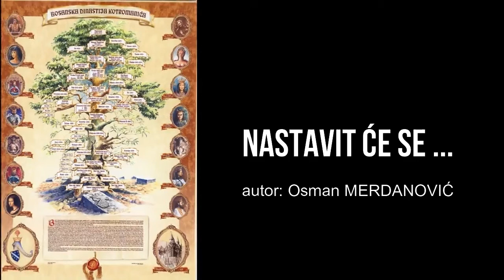Bitka kod Bileće | Bosansko kraljevstvo | Bileça muharebesi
VIDEO KOJI ĆE VAS UČINITI PONOSIM ⚜

Velika pobjeda bosanske vojske protiv osmanlija u bici kod Bileće 27.augusta 1388 godine.

U ime slavnog vremena koje smo izgubili...

⚜Кϸɖʌьєвнɴɖ Босɴɖ ⚜

⚜Bosansko kraljevstvo

⚜Regnum Bosnae

Zahvaljujući hrabrosti i odvažnosti 7 000 bosanskih vojnika,predvođenih  bosanskim vojvodom Vlatkom Vukivićem, porazili su brojčani nadmoćniju osmanlijsku vojsku koja je brojala 18 000 vojnika.

Ovom slavnom pobjedom obustavljeno je daljnje prodiranje osmanlija ka Europi.

⚜️⚜️⚜️B⚜️O⚜️S⚜️N⚜️A ⚜️⚜️⚜️

Rekoše: "Nije!" i "Ne postoji!";
neće da jeste, na svom da stoji.
Kažu: "Izmišljena!", "Ogoljena!",
"Ostavljena!", "Opkoljena!"...
Žude je gledati u strmom padu,
brane joj snove i krate nadu.
Besramno sikću, tvrde da nije
od Adriatica do Slavonije,
te kidaju, priječe puls njenih rijeka,
misle joj patnju i stid dovijeka;
drže je pustom, zgranutom, jadnom,
na ljutom kruhu, u progonu hladnom;
divljaju po njoj sve jednom bojom
i njenu povijest svak' zove svojom.
i zlo joj žele,
i smrtna je, vele,
i skrb joj nude,
i nedužnu sude,
i hoće je robom,
i truju je sobom,
i lome joj kosti,
i sile da posti,
i more je žednu,
i kradu je bijednu,
i krste je bludnom
i uzaludnom...

Pa, ako je i od sina i gosta,
sad je već DOSTA, DOSTA i DOSTA:

Kunem se dušom i raskoši njenom,
srce i čeznjom neispunjenom,
ćeznjom za dobrom i za slobodom:
Umivaće se suzom, k'o vodom,
svi tlačitelji i tamničari,
zlohotnici i strvinari...
Zavjerenici, prodane duše,
dokopaće vas pravda za guše;
Zlikovci hulje, zakužne klice,
mameni dušmani, izdajice,
zabludna pogan, zbog prevare gnusne,
muka će vaša pljuskom da pljusne;
znaćete ukus sopstvene hrđe
i sve još teže i sve još grđe,
u ime njenog mlijeka i brašna,
kazna će biti bolna i strašna!

Neće te ovdje kršiti grane,
plivajte prijeko, na obje strane,
pa tamo prospite svoj smrad i jad,
sadite vatru, uberite led!
K'o zaborav zjapi poruge jama
i vraži već znaju sta će sa vama.

Svak' ko se tuđeg lati, dočepa,
prije neg' umre, već jednom krepa!
Ko huli i kune u doba sjetve,
žnjeće tek trnje vlastite kletve!
Kom' prokletnik naspe od svoje časti
i taj će isti k'o proklet rasti!
Kog' gladan zdjelje iz suhe klade,
ni bogat neće nahraniti mlade!

Bosna je duh, i pjesma, i bajka,
nekome mora, a nekom majka.
Preni se čista, ustani mati
i nikad im nemoj milosti dati,
milost iz grudi tvoje ljepote,
zarad sve tuge i zarad strahove;
ne znaju ludi i bijesna pseta
šta je to grijeh i šta je šteta.

...i preorana, i izlokana,
i iznurena, i oplakana
kišama, snijegom, zvonjavom zvona,
kao što galsi "i bosa i bo'na",
uskoro ćeš se izići divna,
zauvijek gorda, silna i kivna!

A oni, što posegnuše prvi,
već isčežoše u tmini i krvi;
i stoga, čujte sad,
i drugi, i treći:

BOSNA je,
ne samo zemlja,
već mit o sreći!

(Benjamin Isović)

Drevnost, duhovnost,viteštvo, tajanstvenost...

Ovim projektom želim skrenuti pažnju javnosti ne samo na događaj, nego i na činjenicu da se ne nekropoli Boljuni južno od Stoca uz put prema Neumu, nalazi grob tako značajne ličnosti iz historije srednjovjekovne bosanske države.

Na krstači uz stećak kojeg je raspolovio pad hrasta, piše: „A se leži dobri junak i čoek Vlatko Vuković: Piše Semorad.

Pogledajte kraći film o uglednom bosanskom kraljevstvu ⚜